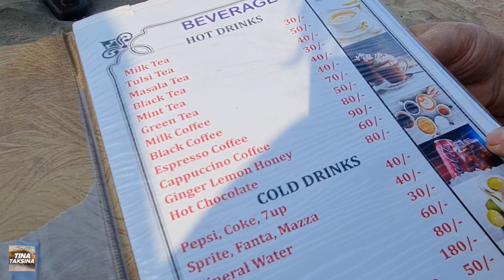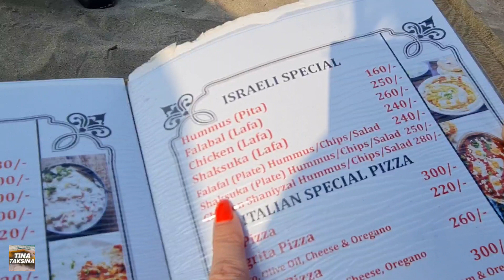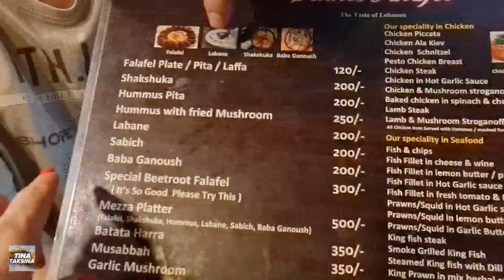Гоа Индия для русских как магнит. Как питаться без проблем. Красные закаты